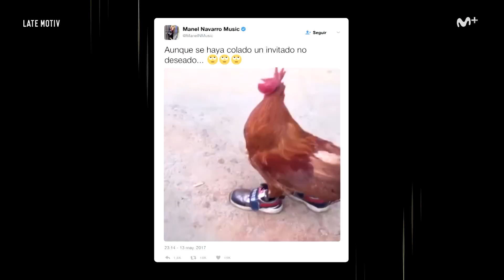LATE MOTIV - Manel Navarro. “Ahora hay que seguir adelante”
Manel Navarro honesto reconociendo el mal trago eurovisivo, humilde, maduro, con mucho sentido del humor y ganas de construir una carrera más allá de Eurovisión.